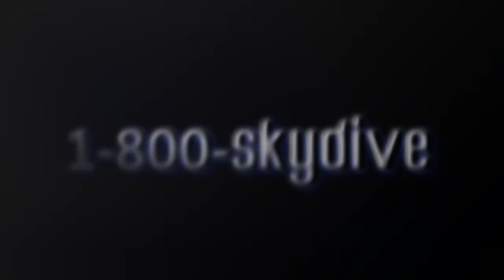Anthony Penberthy's Tandem skydive!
Anthony Penberthy's tandem skydive on Friday, June 21, 2019 with Andre at Skydive Indianapolis.  Located in Frankfort, IN, Skydive Indianapolis is THE place for tandem, AFF and experienced skydivers.  Come out and Skydive Indiana, Skydive Kentucky, and Skydive Ohio!

--- Intro ---

--- Pre Jump ---

--- Freefall Music ---